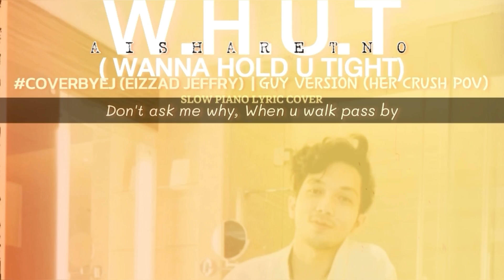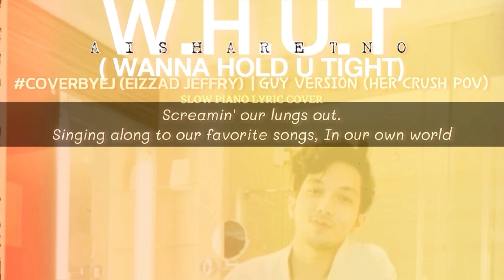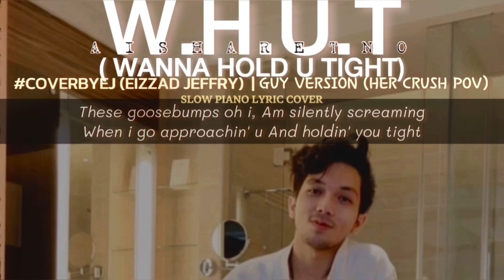Aisha Retno - W.H.U.T (Wanna Hold U Tight) lyrics cover by Eizzad Jeffry (GUY VERSION)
W.H.U.T (Wanna Hold U Tight) coverbyEJ (Eizzad Jeffry),
semoga kalian terhibur, trimas 🧡